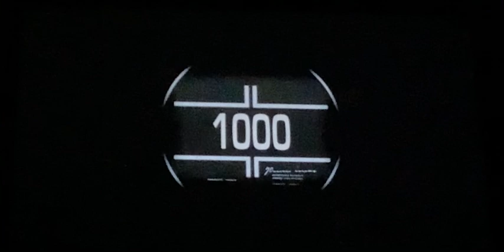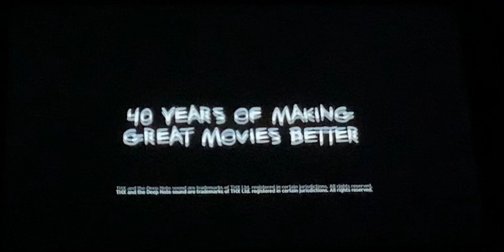IMAX/THX (Cow)/Warner Bros. Pictures Animation/Hanna-Barbera (Yogi’s Space Race IMAX Variant)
Taken From Warner Bros. Pictures Animation + Hanna-Barbera Presents Yogi’s Space Race (TBA) (IMAX/THX Print)

@Nico Gazzillo @ChelseaTheMermaidQueen @darthmalins4950 @lilbearjake @iiDayana @monzonation @techybarbiedinosaurio_1320 @Arianna Urbina @urielcarmona6785 @therowdyruffboys8812 ​⁠ @xackzackyxsurgamloslegends4973 @Ch3lseaZee @XavierMatiasNintendoCrossover @Chelsea The Mermaid (Qreen Nerissa) @xerxesjacalan1168